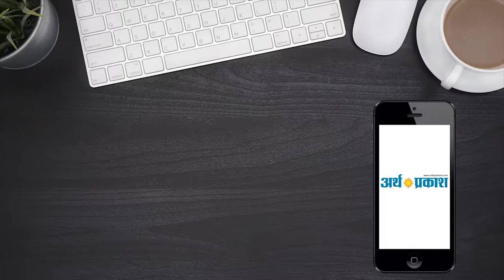One Day Movie Review : देखिये जज के रोले में क्या रहा अनुपम खेर का जलवा